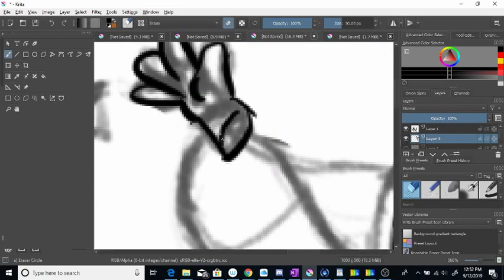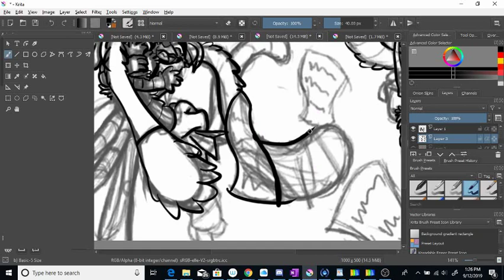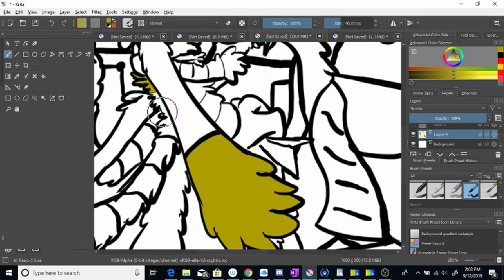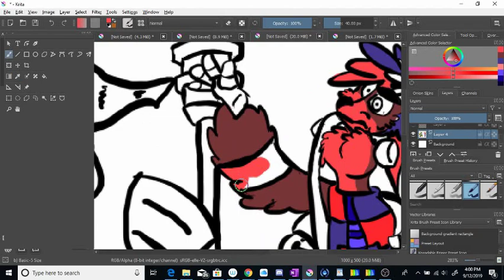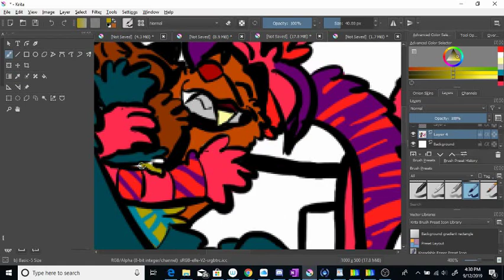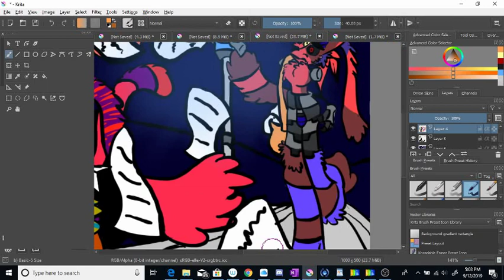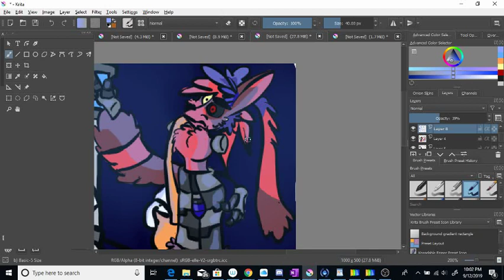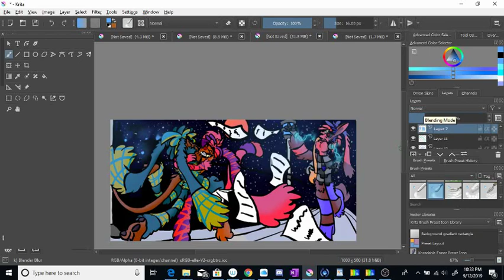SPEED DRAW | the Greckleons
I decided to go for a more inventive approach and made breeds of creatures called "the greckleons"